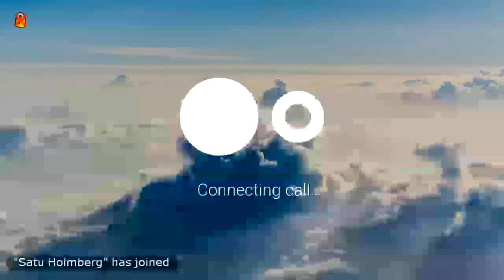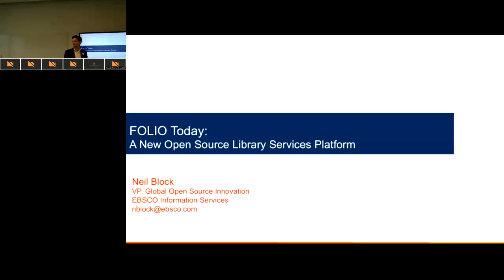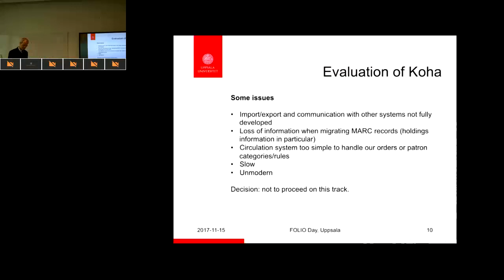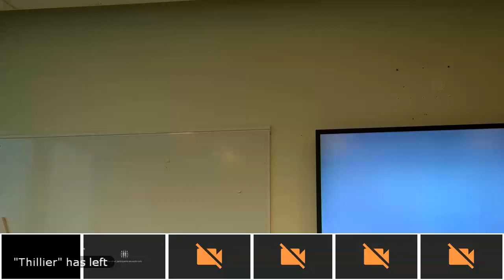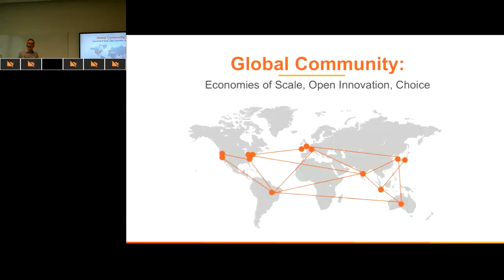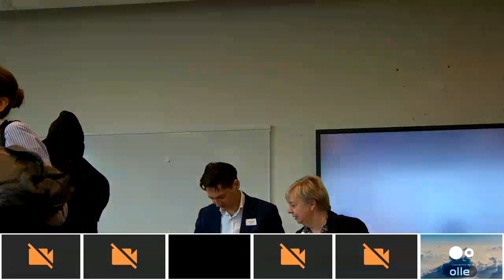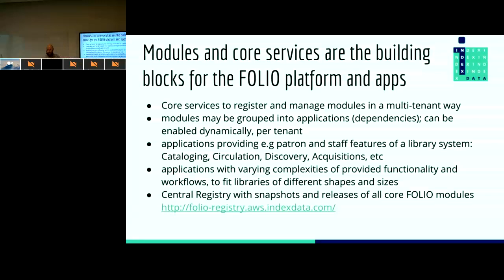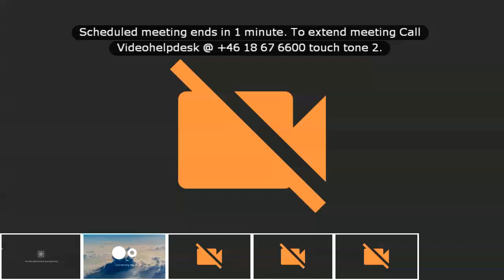FOLIO Day - 2017-11-15 - Uppsala University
FOLIO Day event hosted by Uppsala University. Speakers from the FOLIO Community & from Scandinavian libraries present on the progress, architecture, and strategic value of this large-scale, open source, international collaborative.